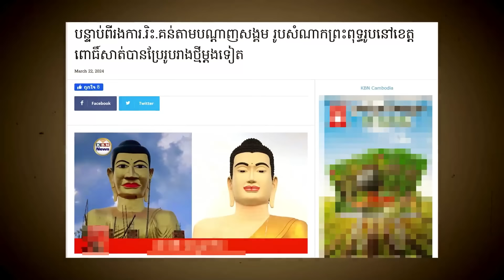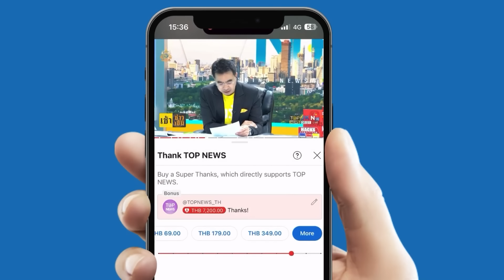"กัมพูชา" อวดโฉม ปรับปรุงใบหน้าพระพุทธรูปวัดเวตาล หลังเคยมีดราม่า | EVERGREEN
"กัมพูชา" อวดโฉม ปรับปรุงใบหน้าพระพุทธรูปวัดเวตาล หลังเคยมีดราม่า ถูกวิจารณ์ในปีก่อน ๆ